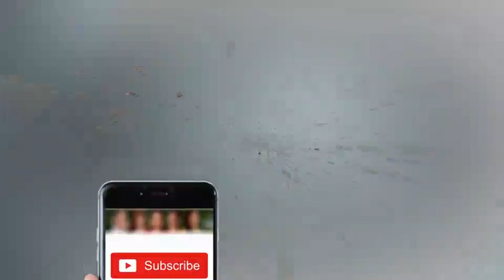CIA With Afzal Khan (Rambo) - 16 December 2017 - ATV